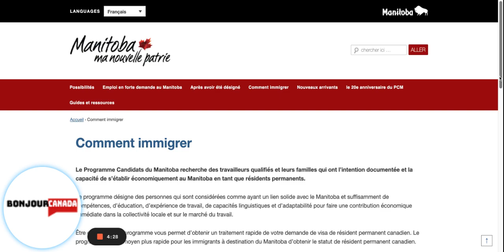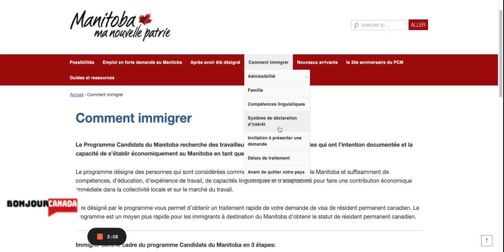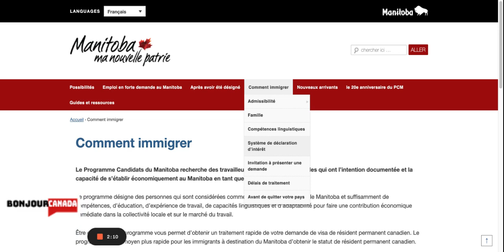Comment Immigrer au Manitoba (Canada)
Nous allons voir aujourd’hui les métiers les plus demandés dans la province de Manitoba.